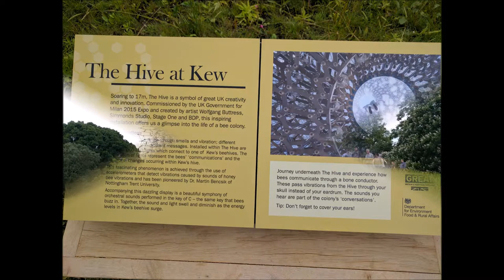The Hive at Kew